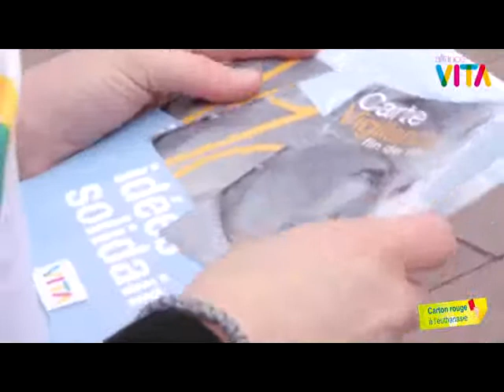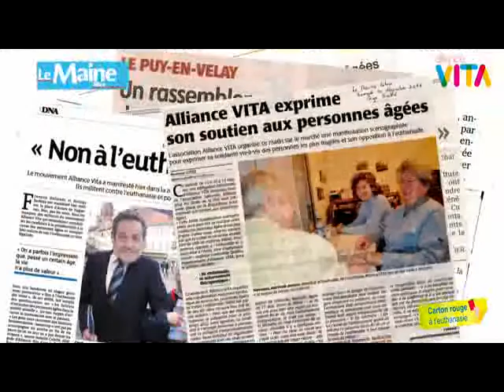Clip des happenings intergénérationnels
60 manifestations contre l'euthanasie, organisées par Alliance VITA, les 9 et 10 décembre 2011.
La menace des citoyens les plus fragiles demeure ! Signez la pétition carton Rouge à l'euthanasie